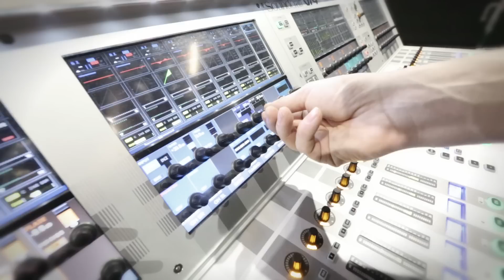NIJMEGEN 14 12 14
Follow us on tour through Europe. We'll be posting recaps after every gig! Nijmegen, Hoffmaestro 2014, european tour!